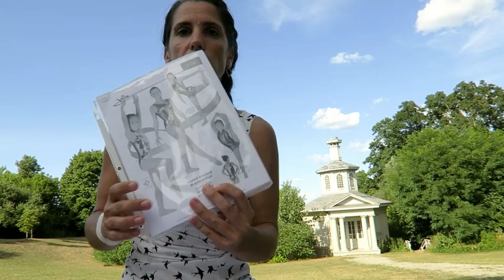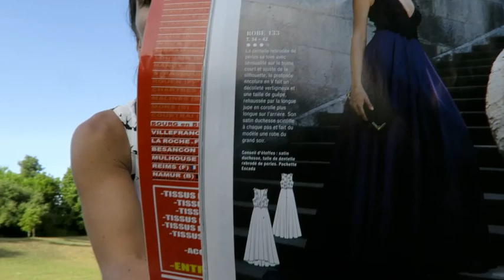Haul tissus #3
Et oui encore des tissus... mais je n y peux rien, je suis accro!!!